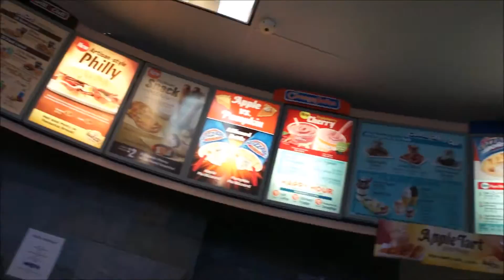☕️🍦VLOG: We got our FREE Dairy Queen Oreo Frappé | DQFreeFrappé Giveaway | End Of Summer 2016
Hey guy's we're back with another VLOG! Today we went to Dairy Queen because they was holding a special giveaway they were giving away a small FREE Oreo Frappé for a limited time of the day. AND Y'ALL KNOW WE HAD TO GET SOME. This is a AWESOME treat to start ending out SUMMER 2016!. + We Chit Chat with you guys and had some Outfit Of The Days.
OPEN ME
╔►We are open to all types of collaborations

╠►Become a Beautytainer, Join my team.

╠►Musical.ly: PizzaSteve93

╠►SC: MsCuteZie
╠►Musical.ly: MsCuteZie